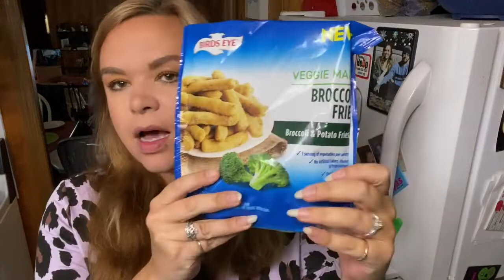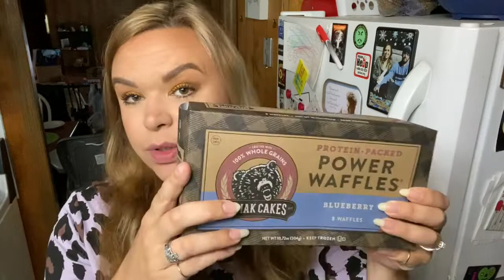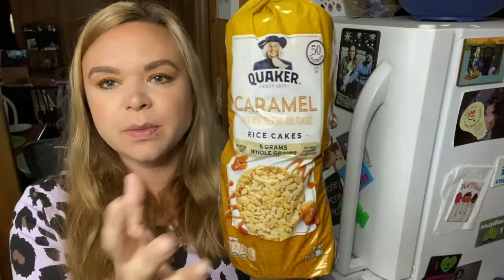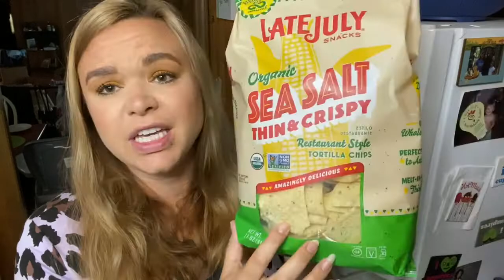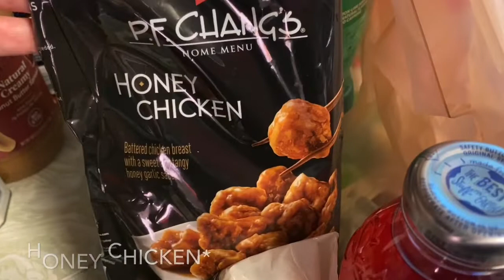WALMART GROCERY HAUL! || ARE WE GOING THROUGH ANOTHER GROCERY "CRISIS"???